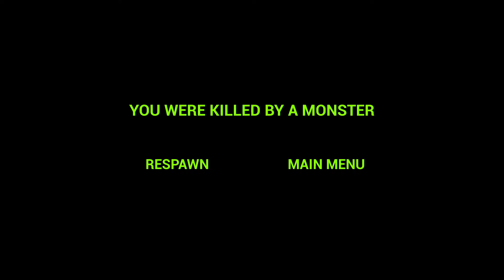Fight Final Boss Giant Spider And Zookeeper Devil 3 head in Zoonomaly 2 Full Game Play